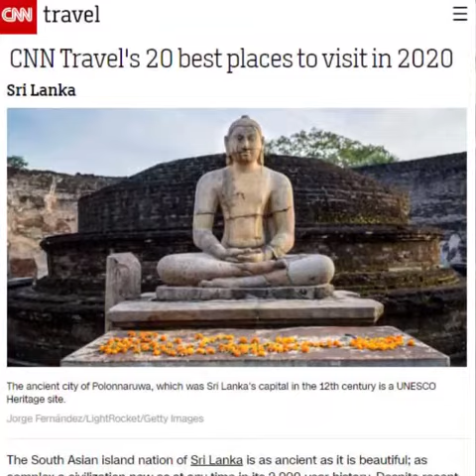Best Country in the world to travel in 2020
Best Country to in the world to travel in 2020